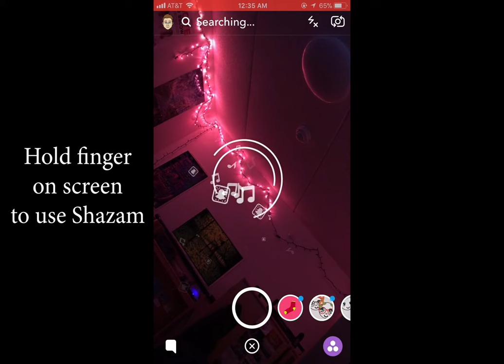How to use Shazam on Snapchat for FREE!